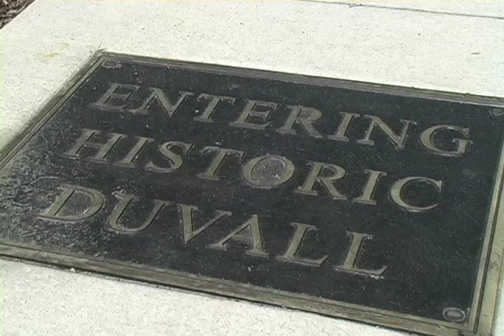City of Duvall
This was filmed for the city of Duvall as a commercial to advertise for their Country living festival. I directed and filmed this commercial. It was a really cool opportunity to film something that would show on TV. I would like to thank my friend Kris for helping with the movie in any way she could, and also the Riverview school district for helping me get the equipment and software I needed.